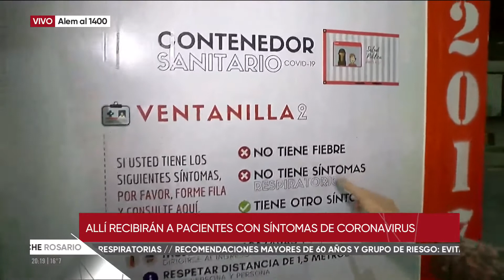Rosario: Está en funcionamiento el primer contenedor sanitario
Ya está en funcionamiento el primer contenedor sanitario en la ciudad de Rosario, provincia de Santa Fe. El mismo se encuentra instalado en el Hospital Provincial de dicha ciudad. Según declaró la secretaria de Salud santafesina, Sonia Martorano, en conferencia de prensa, "el contenedor sanitario se está colocando en el Hospital Provincial para tener un mayor aislamiento de los pacientes positivos de coronavirus y una menor circulación del virus para separar a los pacientes Covid-19 del resto".
"Sabemos que vamos a tener pacientes Covid-19, pero también vamos a tener nacimientos y pacientes con afecciones respiratorias no Covid-19, por eso vamos a tener una instancia prehospitalaria para intentar contener el virus y evitar propagarlo", advirtió Martorano.